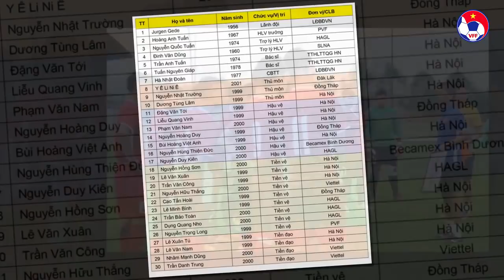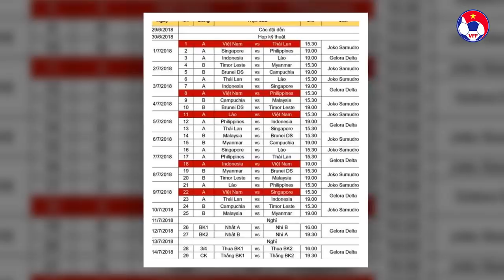U19 Việt Nam chốt danh sách dự Giải vô địch U19 Đông Nam Á 2018 | VFF Channel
VFF Channel | U19 Việt Nam chốt danh sách dự Giải vô địch U19 Đông Nam Á 2018